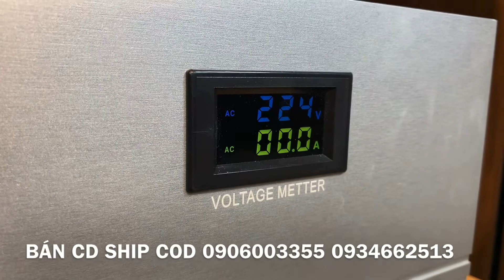BÁN CD CHUYỆN GIÀN THIÊN LÝ- MẠNH ĐÌNH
► Thể Loại: CD Nhạc Trữ Tình, Nhạc Đỏ, Nhạc Quê Hương
► Ca sĩ: Mạnh Đình
► Danh sách bài hát:
Slide A
1. Chuyện Giàn Thiên Lý
2. Sầu Lẻ Bóng 2
3. Nó
4. Vẫn Như Lầu Hoang
5. Chuyện Hẹn Hò
Slide B
6. Hồi Chuông Xóm Đạo
7. Đứng Nói Yêu Tôi
8. Tôi Vẫn Cô Đơn
9. Lỡ Một Cuộc Tình 2
10. Biển Mặn